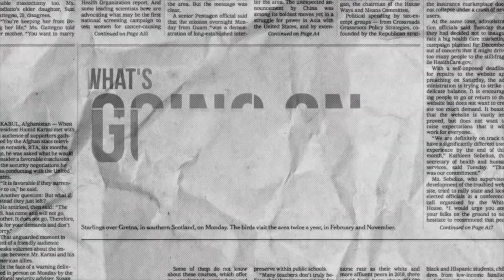DT DAILY | ARSENAL RESCUE A POINT & UNITED ARE OUT OF THE CUP